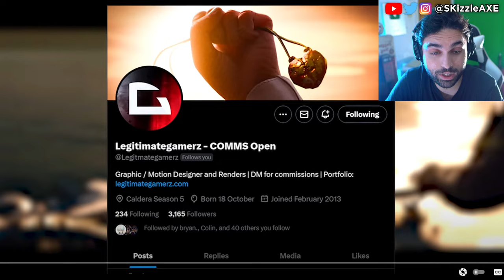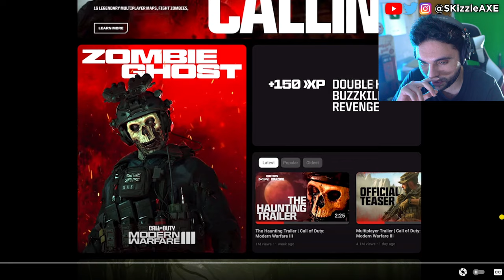COD 2024 First LOOK is AMAZING...😨 - (Call of Duty 2024 Black Ops, XDefiant, MW3 Zombies PS5 & Xbox)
Now we are in 2024, Call of Duty 2024 is coming from Treyarch. MW3 zombies is not what many thought it would be and XDefiant release date is still unknown. Today we will talk about Xbox Activision and Warzone including Black Ops 6 zombies. Yes, we are getting Black Ops 6 this year. We previously covered DrDisrespect and Nickmercs drama including Gamers caught cheating in Call of Duty.

With all the rumors surrounding this game, let's discuss what we know so far. What time era it is set in, what Zombies is rumored to be like, the Multiplayer details so far and more. It is a very exciting time! All rumors are pointing to Call of Duty: Black Ops Gulf War being this years game, but we have no idea what is true until it is officially announced. Treyarch have been working on this game since the end of 2020, being the longest development time Treyarch has ever had to work on their own Call of Duty title.

SKizzle Reacts to MrDalekJD - NEW Call of Duty 2024 LOGO FOUND... Black Ops 2024 CONFIRMED!